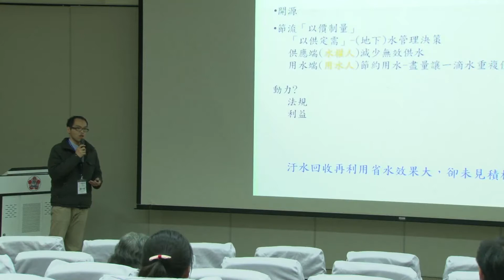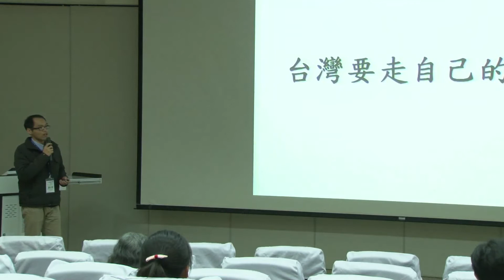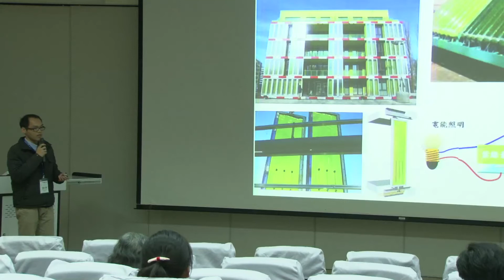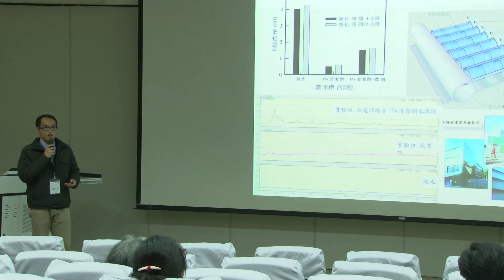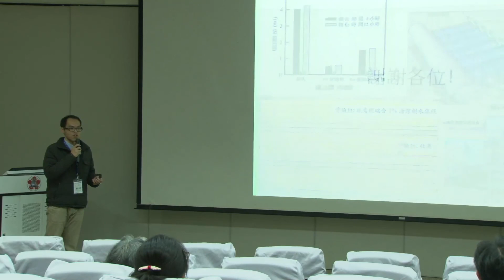SHS-TALK 跨科際短講競賽複賽 成大場 11 周仕凱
11 周仕凱
水資源得來不易，然而因為自來水普及，水費低廉使得用水成本低，使用者多半忽略水資源的珍貴。由於台灣從2003年起因環評等等考量，停止興建新水庫，所以台灣水資源的存留面臨極大挑戰，各方開始尋思解決措施，包含回收水再利用、減少大面積灑水式灌溉等。台灣本身有許多問題無法只靠著經濟改革、放眼國際來解決，真正的關鍵是在地問題解決意識的深耕。